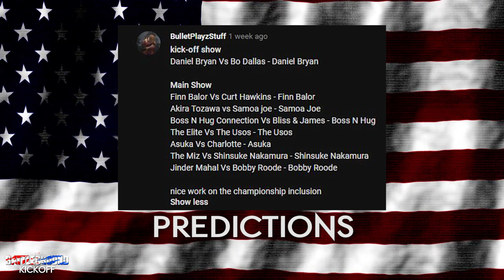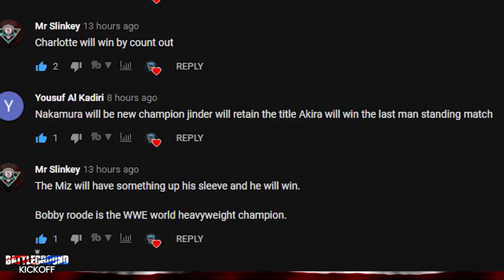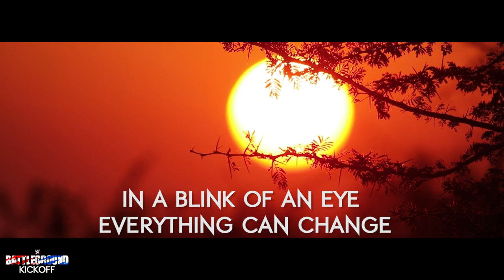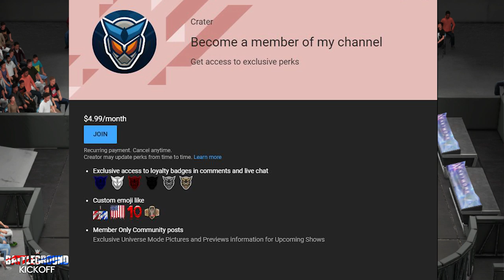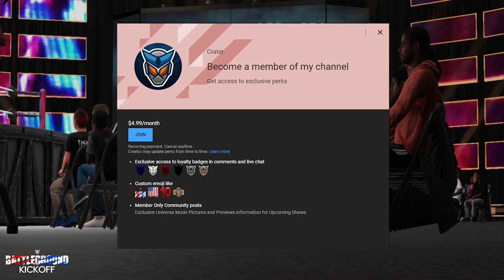WWE 2K19 Universe Mode Battleground Kickoff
Become A member of The Universe Today!

Welcome to the Battleground Kickoff show! Join us as we Discuss the events leading up to WWE Battleground. We will be previewing the match card and be showing YOUR Predictions on who is going to win each match, including Bobby Roode challenging Jinder Mahal for the WWE Championship!